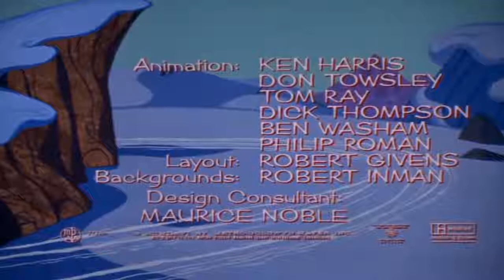Tom and Jerry The A Tom Inable Snowman, Part 1 Best cartoons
Tom and Jerry is an American animated series of short films created in 1940 by William Hanna and Joseph Barbera. It centers on a rivalry between its two title characters, Tom, a cat, and Jerry, a mouse, and many recurring characters.
The plots of each short usually center on Tom's (the cat) numerous attempts to capture Jerry (the mouse) and the mayhem and destruction that ensues. Since Tom rarely attempts to eat Jerry and because the pair actually seem to get along in some cartoon shorts it is unclear why Tom chases Jerry so much. Some reasons given may include normal feline/murine enmity, duty according to his owner, Jerry's attempt at ruining a task that Tom is entrusted with, revenge, Jerry saving other potential prey (such as ducks, canaries, or goldfish) from being eaten by Tom or competition with another cat, among other reasons.